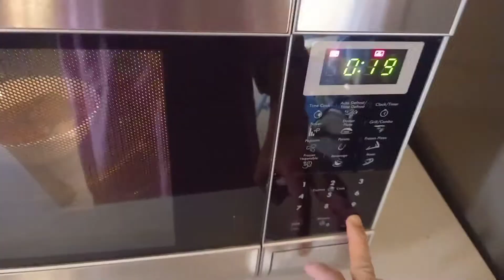How Arabs cook their rice ??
In this video I wanna show the way Arabs cook their rice.